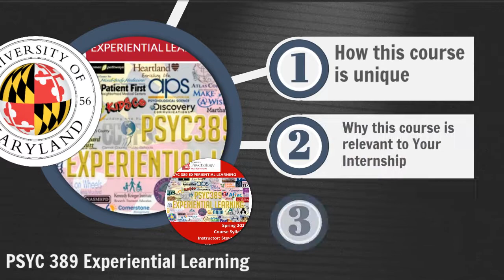PSYC 389 Experiential Learning Infomerical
An introduction to the University of Maryland's Department of Psychology Internship Course titled PSYC 389 Experiential Learning. Topics: How the course is unique, Why the course is relevant to a student's internship experience, and What the course will do for the student's future.